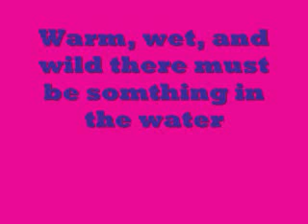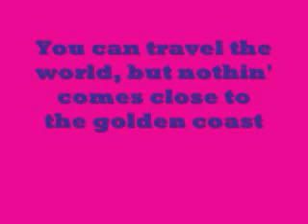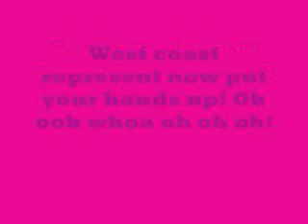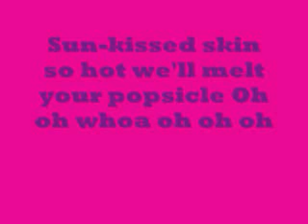California Gurls-Katy Perry (Ft. Snoop Dogg) W/ Lyrics!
Song- California Gurls (Ft. Snoop Dogg)